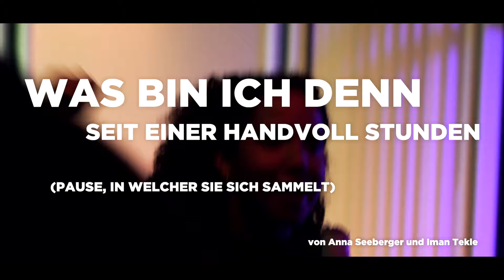Was bin ich denn seit einer Handvoll Stunden | Sparte 7 | Oldenburgisches Staatstheater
(Pause, in welcher sie sich sammelt)

von Anna Seeberger und Iman Tekle

Was ihr nicht sehen werdet:

    eine Liebesgeschichte
    eine feministische Abrechnung
    eine Oben-Ohne-Show
    eine Hymne gegen alte weiße Männer
    ein Schlachtgetümmel

Was ihr sehen werdet:

    das Beste aus der Antike, Klassik und die Hits von heute
    Musik zum Schunkeln
    Amazonen des digitalen Kapitalismus
    Lauch
    wie man das Patriarchat hopsnimmt

...und vielleicht wird auch mal chorisch gesprochen.

Diese Stückentwicklung hinterfragt die Aufarbeitungen der Amazonen, vom tugendhaften Drama bis zum Wonderwoman Blockbuster, und erkundet die Grenzüberschreitungen zwischen dem Zusammenhalt in FLINTA*-Spaces, plötzlichen Hetero-Liebeswallungen und den wertenden Blicken auf „starke” Frauen.

Iman Tekle arbeitet als freischaffende Sprecherin und Schauspielerin für Theater, Film und Fernsehen. Wichtige Stationen ihrer Tätigkeit am Theater sind die Salzburger Festspiele, Schauspielhaus Graz, Volkstheater Wien, Schauspiel Dortmund, Deutsches Theater sowie die Volksbühne Berlin.

Anna Seeberger wurde 1996 in Berlin geboren, hat am Thomas Bernhard Institut des Mozarteum Salzburg studiert und ist seit der Spielzeit 2020/21 festes Ensemblemitglied am Oldenburgischen Staatstheater.
Die Schauspielerinnen Anna Seeberger und Iman Tekle arbeiten seit ihrem gemeinsamen Schauspielstudium als Kollektiv imAuftrag.

Calixto María Schmutter ist Regisseur:in und (Theater-) Musiker:in. They spezialisiert sich auf Stückentwicklungen und Überschreibungen von klassischen Stoffen mit einer atmosphärischen, sinnlich-erfahrbaren Ästhetik zwischen Trash und Arthouse. Musikalisch entwickelt they theatrale Klangräume sowie Elektropop.

*Frauen, Lesben, intergeschlechtliche, non-binäre, trans- und agender Personen

Hinweis: Im Stück gibt es schnelle Lichtwechsel.

Besetzung
Idee und Konzept im Auftrag Anna Seeberger/ Iman Tekle
Szenische Umsetzung und Musik Calixto María Schmutter
Bühne und Kostüme Deborah Müller
Dramaturgie Judith Strodtkötter
Von und mit Anna Seeberger/ Iman Tekle